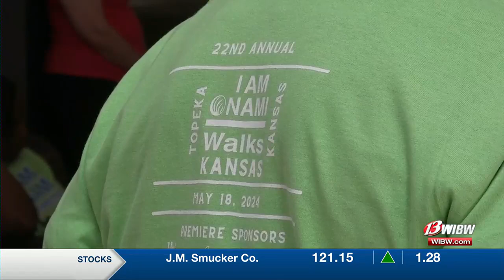Pay It Forward - Topeka Edition | NAMI Topeka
DeVaughn James Injury Lawyers together with WIBW Topeka are teaming up to PAY IT FORWARD in our community. Twice a month, a deserving non-profit organization will be recognized for their willingness to make a difference in our community.

This month's deserving organization is NAMI Topeka.